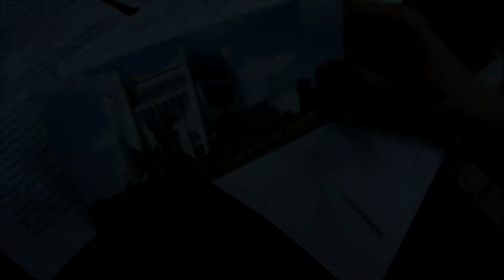The Drama Theatre - Grodno City Guide